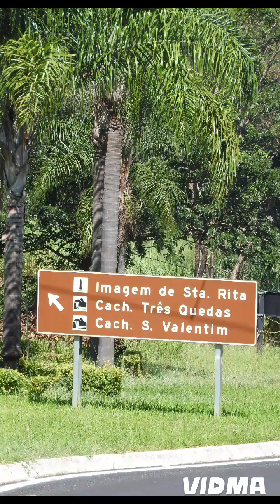💦Cachoeira Três Quedas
Santa Rita do Passa Quatro SP.